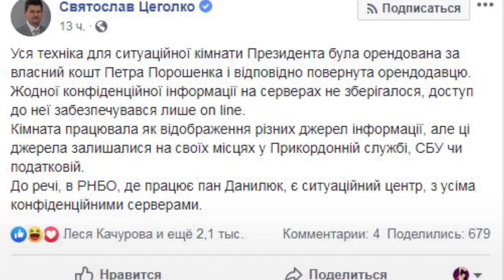Вот так "цивилизованно" в Украине передают власть